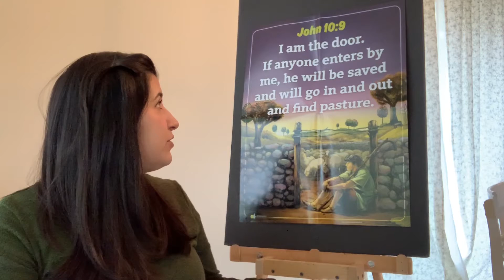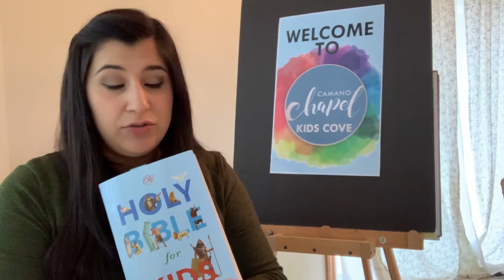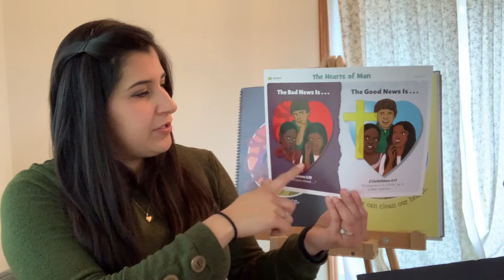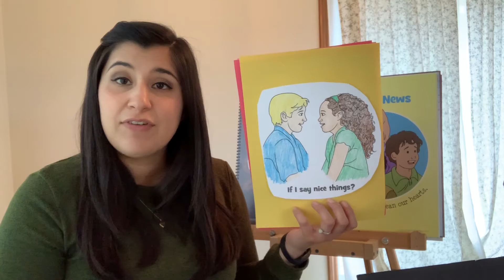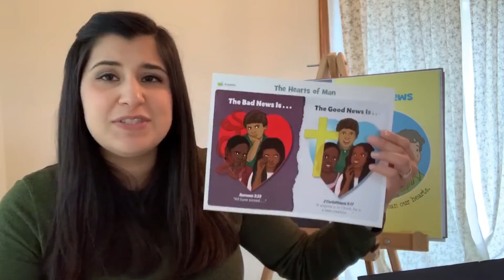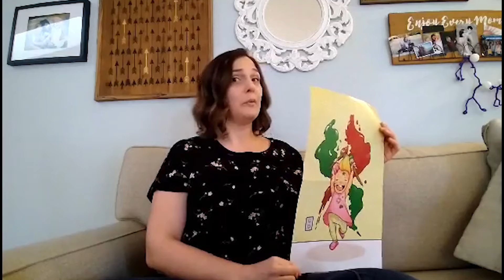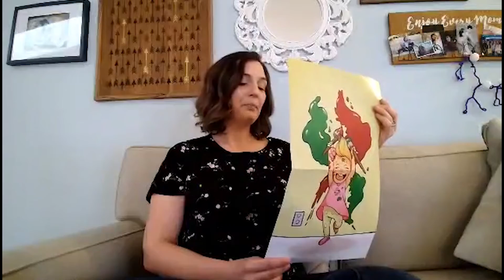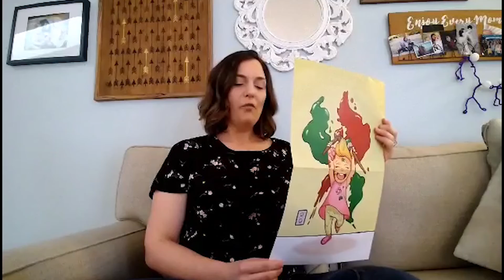The Hearts of Man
In this lesson we learn some bad news, that we all have sin in our hearts. But the good news is that God made a way through Jesus so He can clean our hearts, and we can be forgiven!